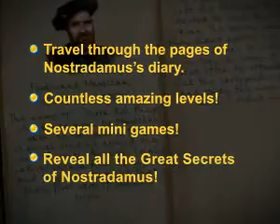Great Secrets: Nostradamus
Discover the Elixir of Eternal Youth as you join the great Michel Nostradamus on his adventures and unravel Great Secrets! Travel through the pages of Nostradamus's diary, and meet the famous people of his epoch. Enrich yourself with new knowledge and learn about the world around you in this fantastic Hidden Object game. Discover the secrets hidden in Nostradamus's prophecies and much more in Great Secrets: Nostradamus!